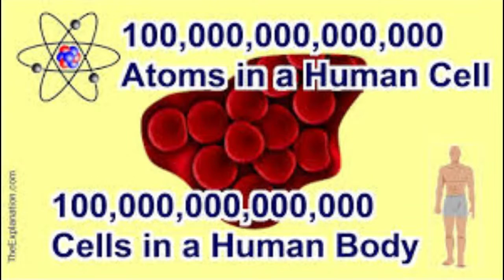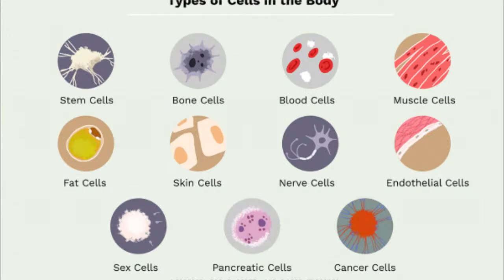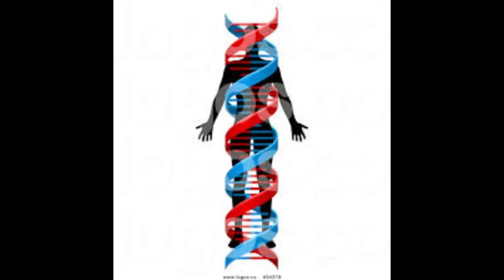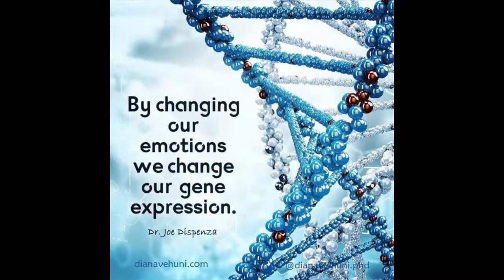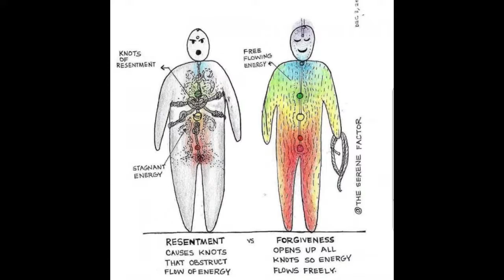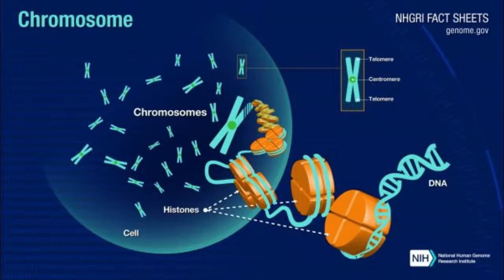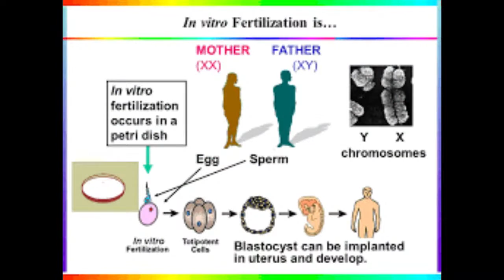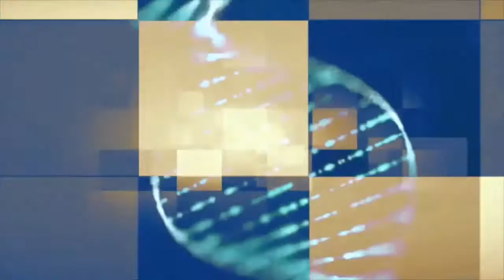Nu Wellness TV with Dr. Cherilyn Lee Live Stream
Join Dr. Cherilyn Lee and Dr. Sarah Larsen for today's Topic: 5 Secrets to Heal Your Body through DNA

★ Dr. Cherilyn Lee (PhD, RN, DD, NP, CHNP, TV/RADIO Host, Producer, Speaker & Author), completed her training as a Registered Nurse at Southwest Community College in Los Angeles, California. She graduated in 1982 as a Physician Assistant from Charles R. Drew University of Medicine and Sciences in Los Angeles, California, and later became a Board Certified Nurse Practitioner.

Join My NuWellness Tv/Radio Show VIP Text List.
Text the keyword "Leetv" to 31996 to get information/updates on the show! OR Click here☞
Thank you! If you need help,